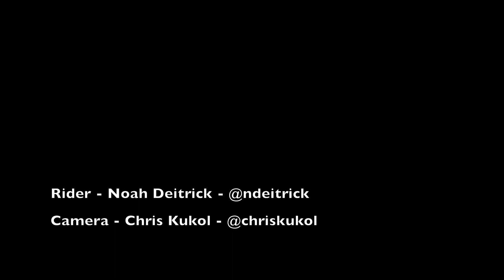Walden's Ridge Chattanooga, TN Biscuits & Butter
Biscuits and Gravy into Bread and Butter trails at Walden's Ridge Park in Chattanooga, TN.